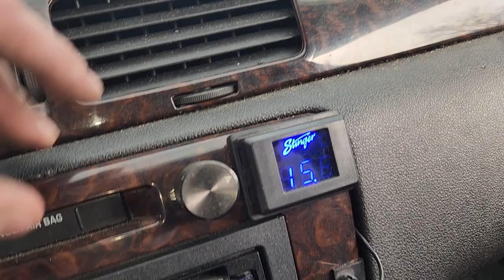2 15s destroying my trunk! (2 sundown X 15s on a sundown 3k!)